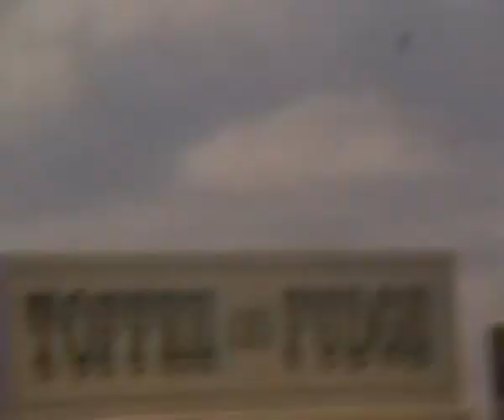Tornado Role Demo at Sunderland International Airshow 2012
The Tornado Role Demo debuts at the Sunderland International Airshow, with a great display with Pyrotechnics involved!